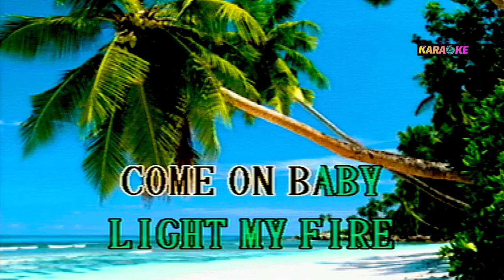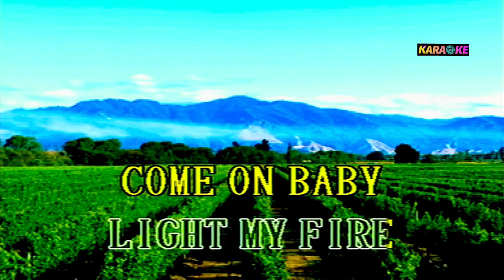LIGHT MY FIRE - DOORS KARAOKE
DOORS COVER SONG